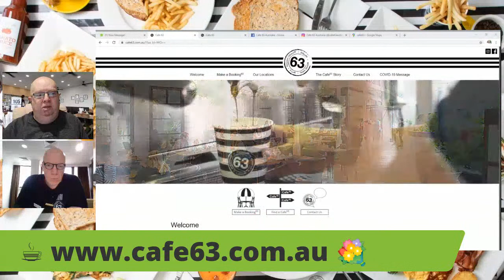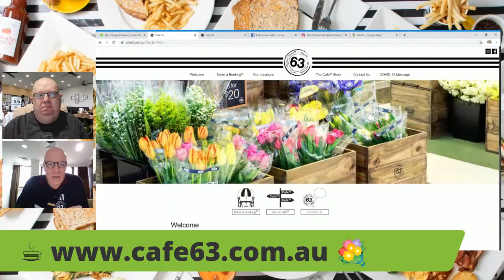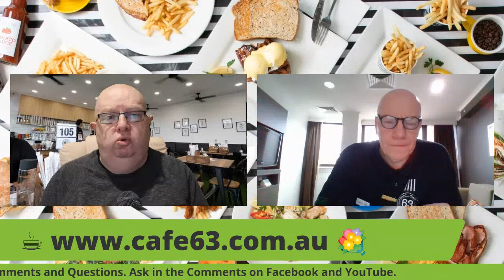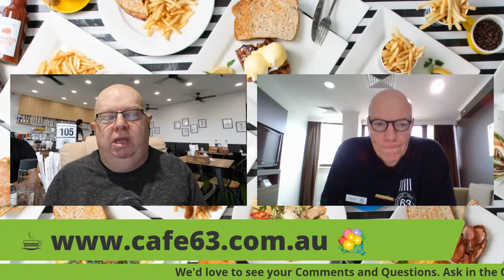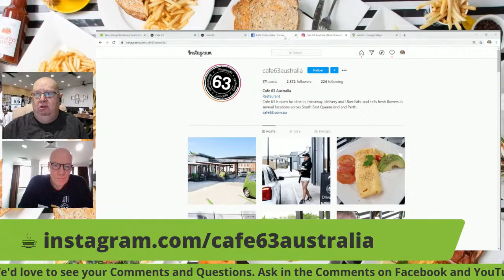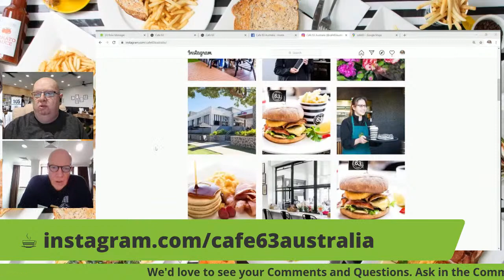Cafe63: Innovating in Delivering Cafe Service During COVID-19 [Hamish Watson]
During 2020 it is the small business cafe owner who has been one of the hardest-hit industries during the pandemic. Many owners employ local full and part-time staff and are a point of community engagement.

For Hamish and Val Watson, the founders of Cafe63 this has been a time to support the owners across their franchise network and still continue to plan for future growth.

Cafes in their popular network started to innovate on delivery to clients. Orders came in via Facebook, SMS, and other delivery app solutions. Along the way, they also started cooking and providing breakfast packs as well as stocking essentials for purchase such as milk and bread.

Now, the cafes are starting to reopen to normal business, opening like again like the flowers they also provide as a unique part of the Cafe63 experience.

Today Hamish talks to The Morning Kick host, Andrew Pitchford about the start of the dream, lessons learned during COVID-19 and where life for Cafe63 is heading.

► CAFE ENTREPRENEUR
► SMALL BUSINESS OWNER
► FRANCHISE
► HOSPITALITY